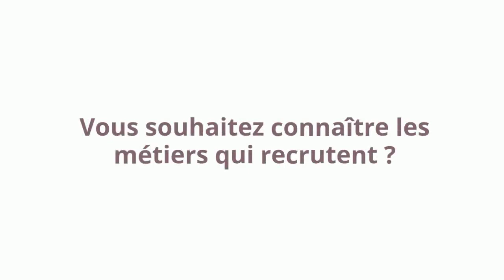Métiers qui recrutent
Les métiers qui recrutent

** Objectifs **
Connaître les métiers qui recrutent (en France, en région, dans certains secteurs)
Identifier les types de difficultés du marché du travail
S’approprier des indicateurs permettant de mettre en avant les métiers qui recrutent

** Programme **
    à horizon 2022 au niveau national
    en Auvergne-Rhône-Alpes, aujourd’hui et demain
    les besoins en main d’œuvre de certains secteurs d’activité

- Quels indicateurs pour déterminer les métiers qui recrutent ?

- Présentation des outils statistiques en ligne sur le site Via Compétences, dont Cleor

- Dépasser les difficultés de recrutement (la visibilité du marché du travail, la mobilité, les compétences, l’attractivité des métiers, …)